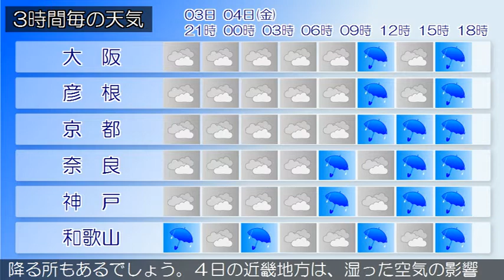2020/09/03 近畿地方の天気予報 夕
大阪府では、強風や高波、竜巻などの激しい突風、急な強い雨
、落雷に注意してください。大阪府は、湿った空気の影響で曇
り、雨の降っている所があります。３日の大阪府は、湿った空
気の影響で曇り、雨や雷雨となり、激しく降る所もあるでしょ
う。４日の大阪府は、湿った空気の影響で曇り、断続的に雨や
雷雨となり、激しく降る所もある見込みです。【近畿地方】近
畿地方は、湿った空気の影響で曇り、南部を中心に雨や雷雨と
なり、激しく降っている所もあります。３日の近畿地方は、湿
った空気の影響で曇り、南部を中心に雨や雷雨となり、激しく
降る所もあるでしょう。４日の近畿地方は、湿った空気の影響
で曇り、断続的に雨や雷雨となり、激しく降る所もある見込み
です。